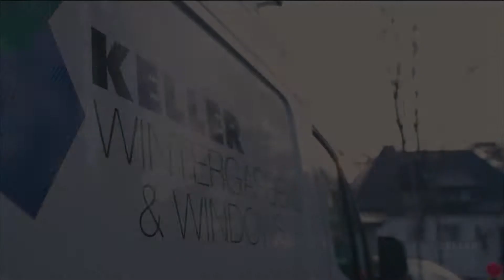6 Metre minimal Sliding Window Installation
Take a look at one of the latest large surface glazing installations operated for a villa in Germany! This project included high complexity – a 6 metres high sliding minimal sliding door system with an average weight of 1 ton required sharp expertise of both our development and installation teams to carry out the fitting to an efficient and to a high standard.

If you are interested in specifying the 6 metres high sliding windows on your project, or would like further technical information about this system, then get in touch with the team at IQ by calling 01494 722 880 or email

Or alternatively, you can visit our showroom at -

IQ Glass, Sky House, Raans Road, Amersham, Bucks, HP6 6FT.

--Your Personal Showroom Invitation

--Telephone Number

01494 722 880